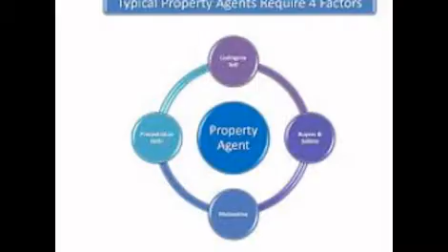Looking to invest in Singapore Real Estate, or are you trying to sell, rent, invest, purchase buy a Singapore property?
Well then, you have come to the right place in your search for Singapore properties.
Here, we will help you find your dream Singapore property from our market listing of thousands of Singapore properties
in our Singapore real estate database.Our online real estate agency will help you find Singapore HDB flats, apartments,
 condos, flats, bungalows, houses, homes and other types of Singapore properties for your personal needs.